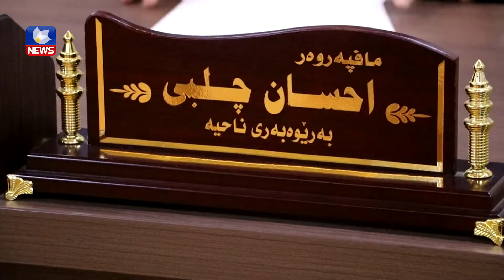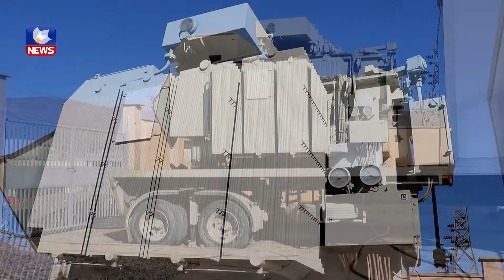كارەبای نیشتمانی لە سنووری برادۆست چارەسەرنەكراوە